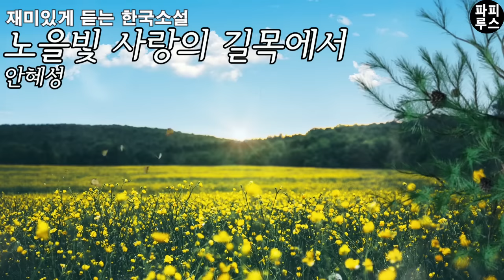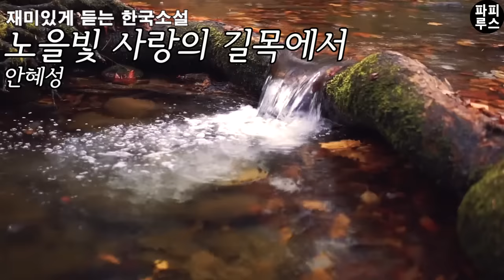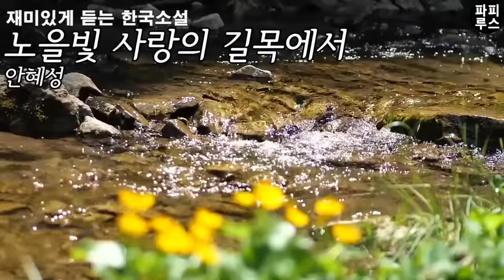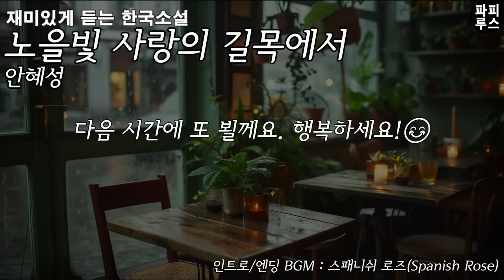혼자 된 60세 희원여사에게 찾아온 설렘, 다시 사랑해도 남들 앞에 당당 할 수 있을까 [노을빛 사랑의 길목에서] 안혜성 단편소설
00:00:00 책소개
00:01:40 본문 읽기
90:57:42 파피루스의 아주 주관적인 감상평